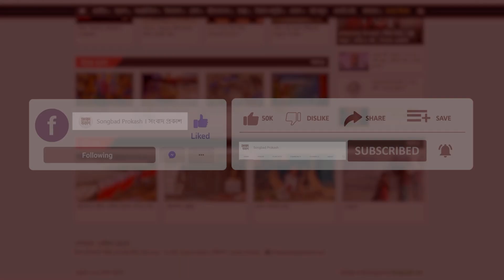যুক্তরাষ্ট্রে প্রথম ফ্যাঞ্চাইজি ক্রিকেট লিগ | Major League Cricket | Songbad Prokash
যুক্তরাষ্ট্রে প্রথম ফ্যাঞ্চাইজি ক্রিকেট লিগ